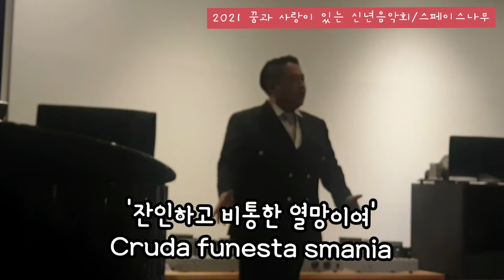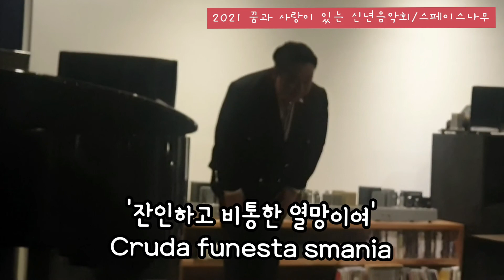최석태 방송, CST-TV 1568편) 테너 이태영의 아리아 '잔인하고 비통한 열망이여' 도니제티 작곡 오페라 람메르무아 루치아 중에서. 스페이스나무 실내아트홀 2021 신년음악회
테너 이태영의 아리아 '잔인하고 비통한 열망이여' 도니제티 작곡 오페라 람메르무아 루치아 중에서. 스페이스나무 실내아트홀 2021 신년음악회